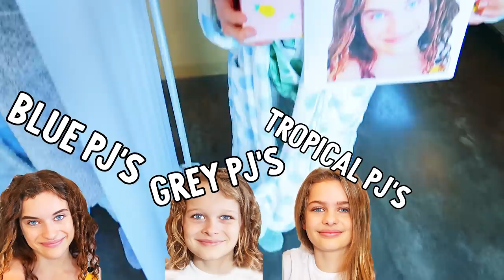PUT US BACK TOGETHER! our PAJAMAS ARE ALL MIXED UP Challenge By The Norris Nuts